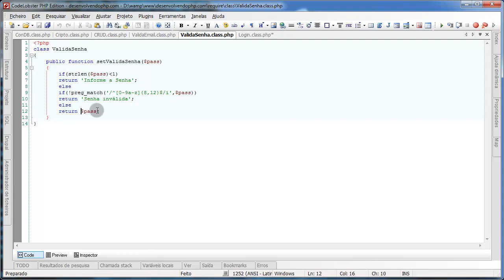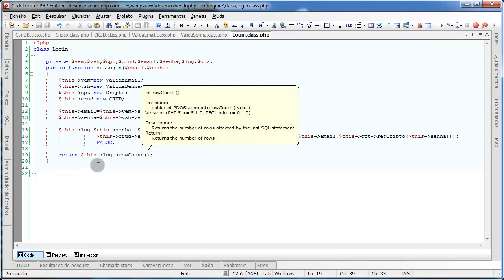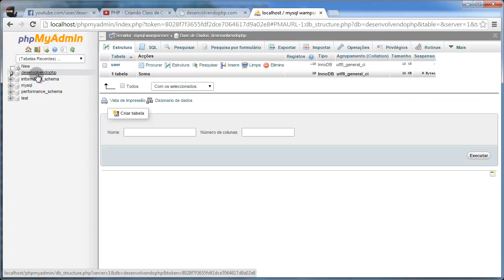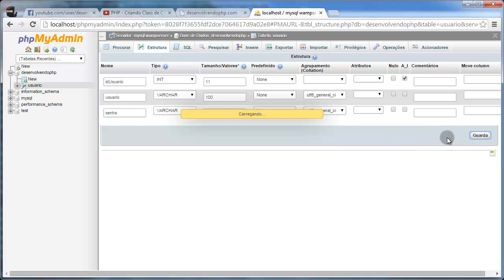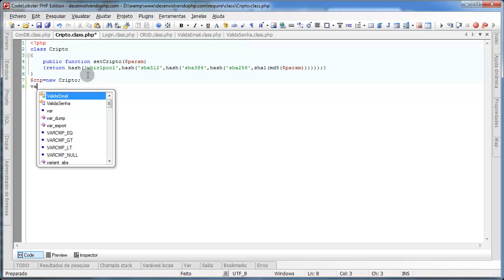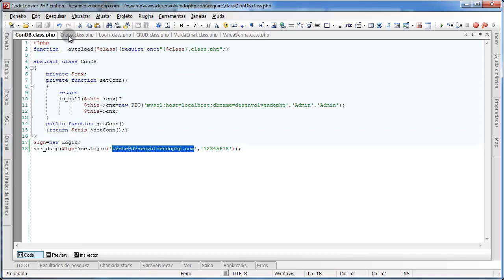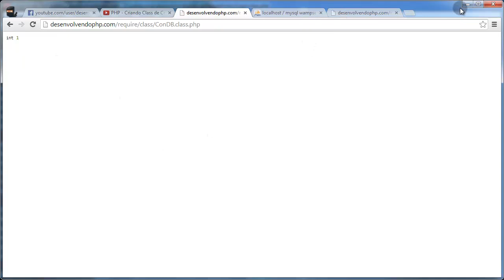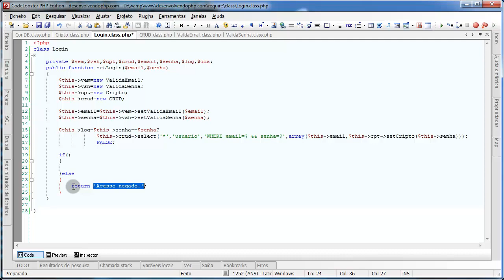#18 - Criando Class Login - Curso Loja Virtual - PHP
Nesta vídeo-aula do projeto da Loja Virtual(desenvolvendophp.com) iremos criar a classe de login utilizando as classes aprendidas anteriormente, playlist's abaixo...